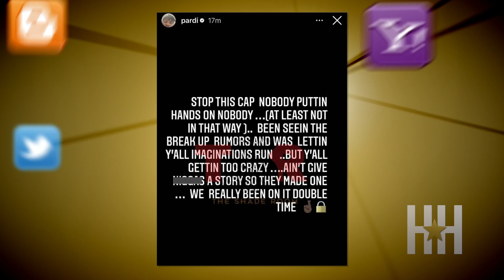Pardison Fontaine Responds To Rumor He And Megan Thee Stallion Split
Pardison Fontaine is putting an end to rumors that he and Megan Thee Stallion have split.

Fans recently started to speculate the pair had called it quits after noticing that Megan removed photos of the rapper-songwriter from her Instagram account.

There were also stories about Megan being a "mean drunk" having a "bad temper when drunk” and assaulting Fontaine … which prompted him to clear the air.

"Stop this cap nobody puttin hands on nobody ...(At least not in that way )," he wrote in his IG stories. "Been seein the break up rumors and was lettin y'all imaginations run ..but y'all gettin too crazy .ain't give n*ggas a story so they made one ... we really been on it double time [fingers crossed emoji][lock emoji]."

Megan hasn't addressed the rumor, but it looks as if her man has taken care of things so she can focus her bigger things, like her music.